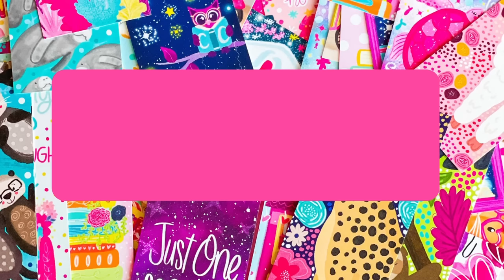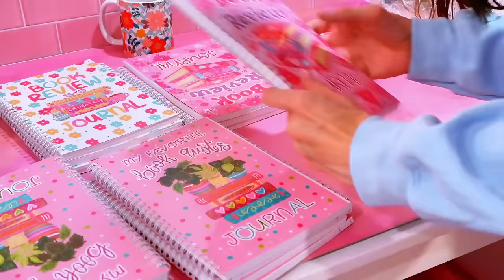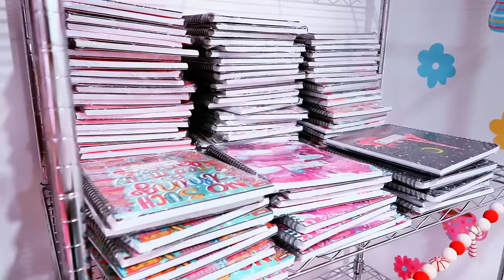Preparing for my Busiest Day of the Year, Black Friday is coming! 💖 SMALL BUSINESS STUDIO VLOG ✨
Hello friends! Today we are in full on prep mode for Black Friday!! This is the time of year where things get WILD. Late nights, long hours, hard work, but so much bookish fun! In this studio vlog we are geting ready for our big black Friday sale and shop update! Everything will be going live on Friday 11/24 at 11am et! We did SO MUCH in this vlog, and I hope you enjoy hanging out with me while we get it all done!!
Also!! I said the wrong end date in the beginning of the video, lol, OOPS. Our Black Friday sale will run from Friday through Monday :)

Happy reading! 😊
Emily